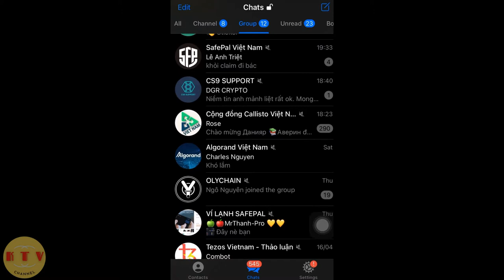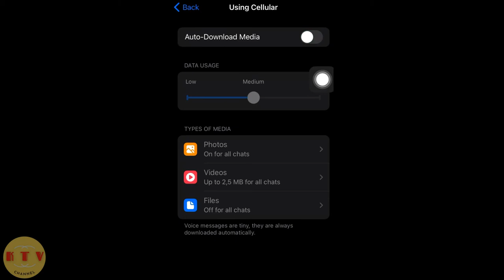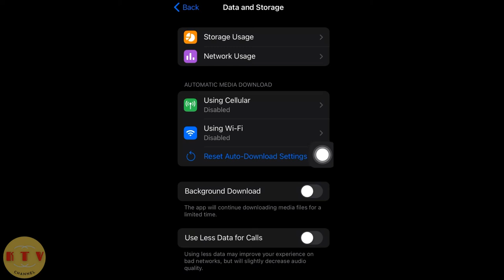Bảo mật telegram, tắt chức năng auto dowload telegram